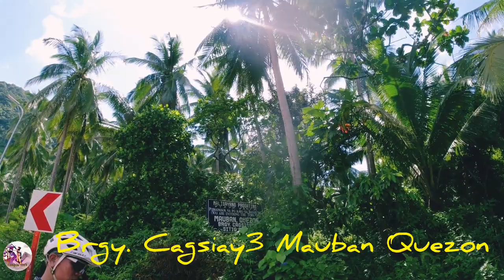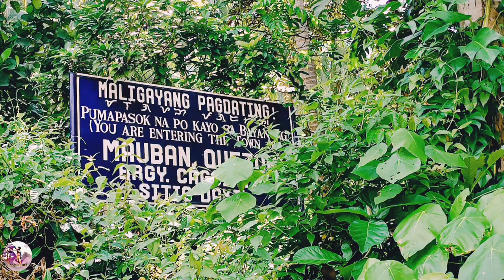EXPLORING MAUBAN QUEZON via REAL QUEZON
Aug. 6 23 Sunday ride with Francis Alba. Exploring the Brgy Cagsiay3 Sitio Dakil MAUBAN QUEZON via
REAL QUEZON